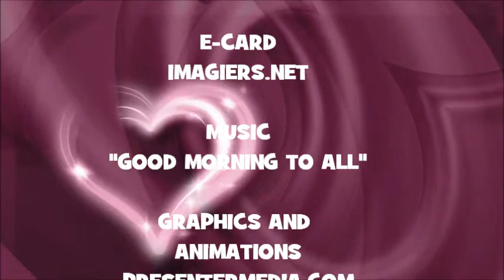¡FELIZ CUMPLEAÑOS HALI!